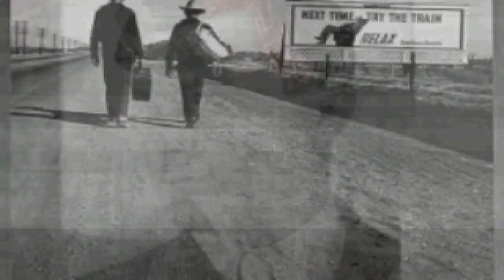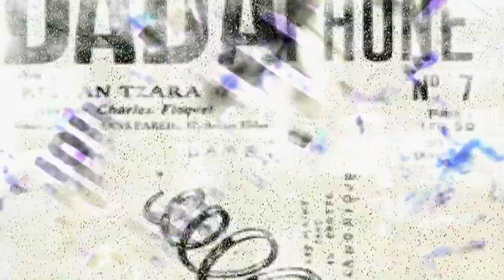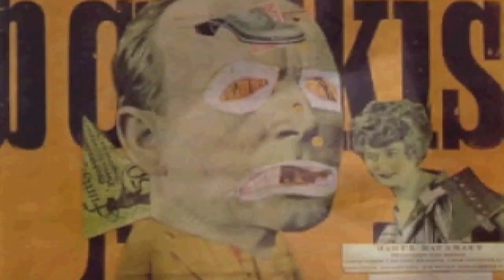Pulverization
BX7-21 vs Rev. Chevalier Ultrus

The Adidas Revolution continues. Maximum sound mangling with Rev. Ultrus doing the pulverizing and cool sounds from BX7-21. Youtube thinks there may be "audio/video sync issues". Ya think?